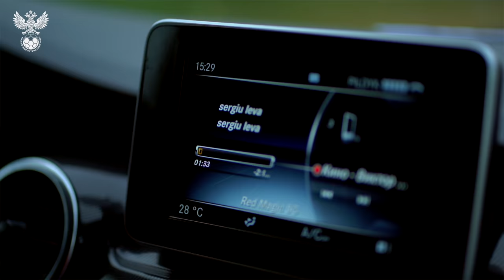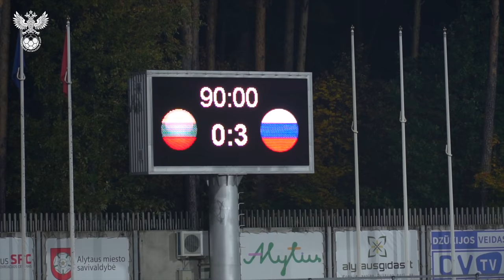Молодёжка. Литва – Россия: за кадром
Молодёжная сборная России разгромила Литву в квалификации ЕВРО-2023 U-21 — 3:0. Константин Тюкавин оформил дубль.

Моменты игры, победные эмоции и комментарии главного тренера – в нашем репортаже.